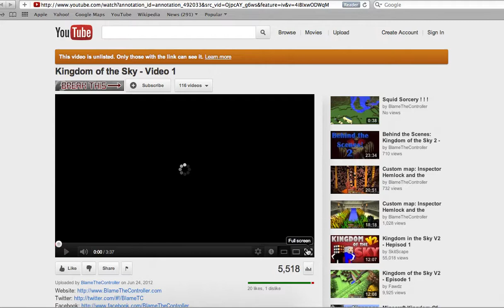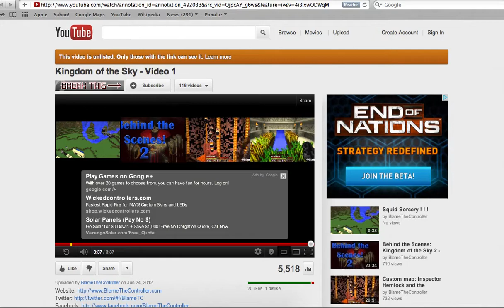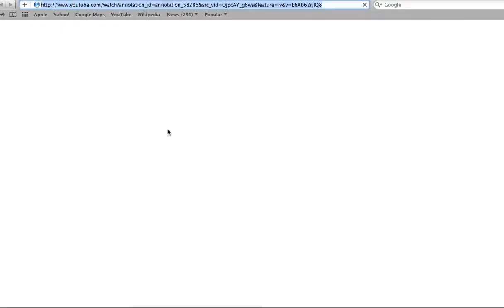Minecraft:Kingdom of the Sky pt. 2 Giant Spider